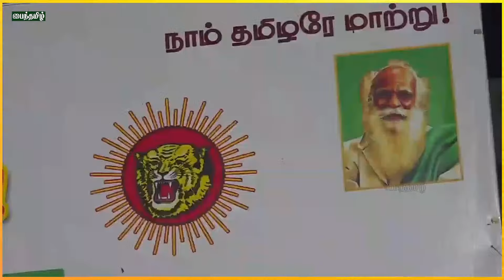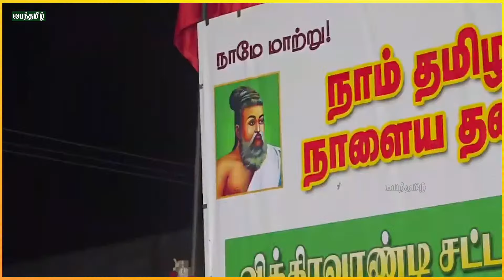கஞ்சனூர் 02-07-2024 சீமான் தலைமையில் மாபெரும் பொதுக்கூட்டம் விக்கிரவாண்டி இடைதேர்தல்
நேரலை

🔴நேரலை: கஞ்சனூர் 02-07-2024 சீமான் தலைமையில் மாபெரும் பொதுக்கூட்டம் | விக்கிரவாண்டி